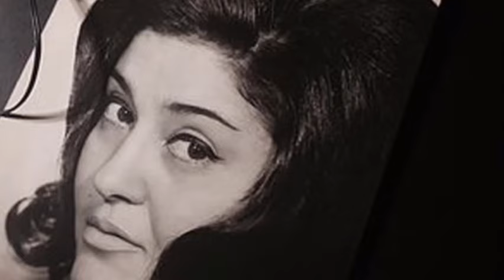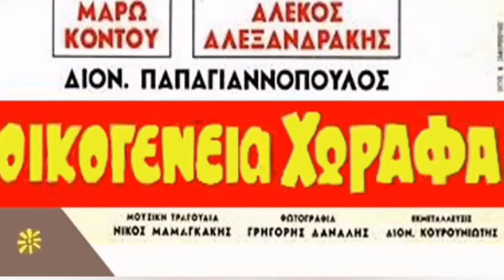ΑΦΙΕΡΩΜΑ ΣΕ 3 ΚΥΡΙΕΣ ΤΟΥ ΕΛΛΗΝΙΚΟΥ ΚΙΝΗΜΑΤΟΓΡΑΦΟΥ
ΑΝΘΗ ΓΟΥΝΑΡΗ ΒΙΛΜΑ ΚΥΡΟΥ ΑΛΕΚΑ ΜΑΚΡΗ